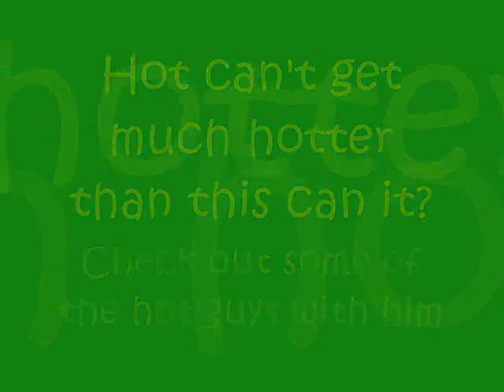Chris Carmack is hot!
a video for fans of chris carmack! hot pictures of chris to the song you spin me round (like a record) by Jessca Simpson! enjoy